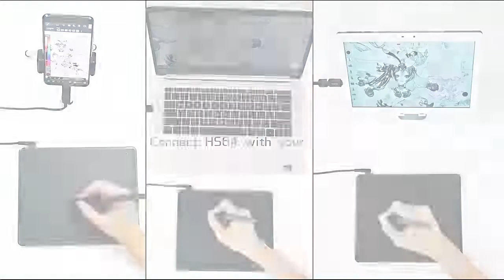$39.99 HUION HS64 6x4 Inches Graphic Drawing Tablets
HUION HS64 6x4 Inches Graphic Drawing Tablets Phone Tablet Painting Tools with Battery-Free Stylus for Android Windows and macOS